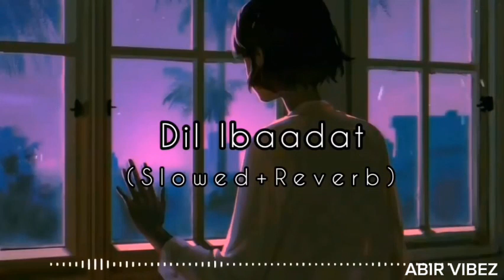Dil Ibaadat (Slowed+Reverb) - Pritam & KK || Tum Mile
🎼 LYRICS :

Dil Ibadat Kar Raha Hai
Dhadkane Meri Sun,
Tujhko Main Kar Loon Hasil Lagi Hai Yahi Dhun.
Zindgi Ki Shakh Se Loon Kuchh Hasin Pal Le Chun
Tujhko Main Kar Loo Hasil Lagi Hai Yahi Dhun

Jo Bhi Jitne Pal Jeeyu
Unhe Tere Sang Jeeyu
Jo Bhi Kal Ho Ab Tera Use Tere Sang Jeeyu
Jo Bhi Saanse Main Bharoo Unhe Tere Sang Bharoo
Chahe Jo Hona Rasta Use Tere Sang Chalu

Mujhko De Tu Mit Jaane
Ab Khudse Dil Mil Jaane
Kyu Hai Yeh Itna Fasla.
Lamhe Yeh Phir Naa Aane
Inko Tu Naa Le Jaane

Tu Mujh Pe Khudko De Loota.
Tujhe Tujhse Tod Loo Kahi Khudse Jod Loo
Mere Jism O Jaan Main Aa Teri Khusboo Odh Loo

Bahoon Main De Bas Jaane
Sine Main De Chhup Jaane
Tujh Bin Main Jaaunga Kaha
Tujhse He Mujhe Ko Paane Yaado K Woh Nazrane
Ek Jinpe Haq Ho Bas Mera

Teri Yaado Main Rahoo
Tere Khwabo Main Jagoo
Mujhe Doondhe Jab Ko
Teri Aankho Main Milu

Jo Bhi Saanse Main Bharoo
Unhe Tere Sang Bharoo
Chahe Joho Rasta Use Tere Sang Chalu

Dhadkane Meri Sun
🍁Ignore Tags 🔖

Text,audio, textaudiolyrics,TextAudio textaudioLyrics,textaudio', 'Textaudio' 'Text','audio','textaudio''TextAudio',''Textaudio',
dil ibadat arijit singh,dil ibadat aesthetic status,dil ibadat aftermorning,dil ibadat bts,
dil ibadat slowed lofi,dil ibadat slow status,
dil ibadat slowed  and reverb,dil ibadat slowed reverb female version,dil ibadat lyrics slowed,